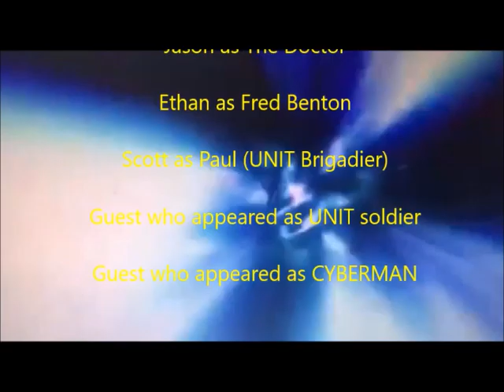Doctor Who Fan Film Another UNIT Encounter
TARDIS just landed on Planet Earth , Yorkshire England on 17th March 2013 where The Doctor and his companion are looking around this place until The Doctor and his companion are encounter by Paul (UNIT Bridgadier) and UNIT Soldier some minutes later The Doctor and his companion also Paul (UNIT Bridgadier) get captured by CYBERMAN some minutes later how will The Doctor and Paul (UNIT Bridgadier) be solve this situation

PLEASE READ!!!